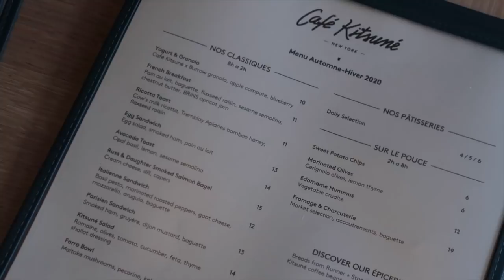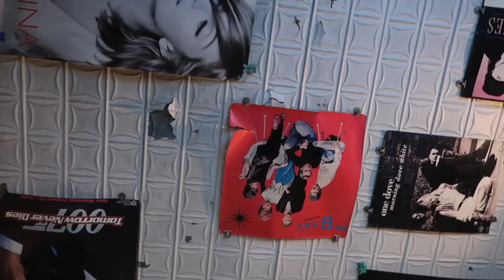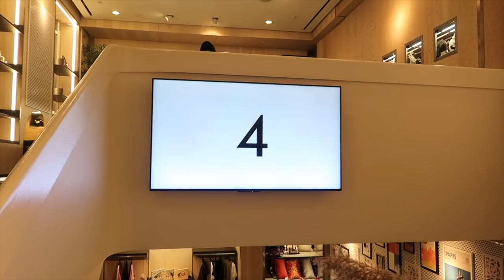NYC vlog ♡ lunch in NYC, walking around SoHo + talking in Bulgarian!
I speak Bulgarian at the end!

Video editing software I use
Camera I use to vlog
Rent my closet (use "NNHP" at checkout for $25 off your first rental)